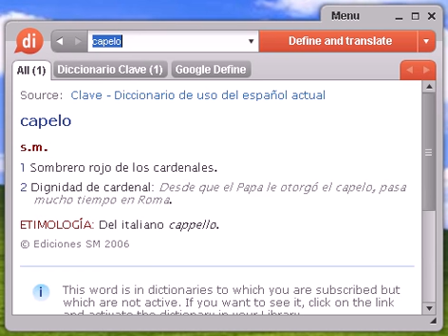Definición de capelo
capelo, diccionario, definición, significado, español, castellano, dixio, capelos